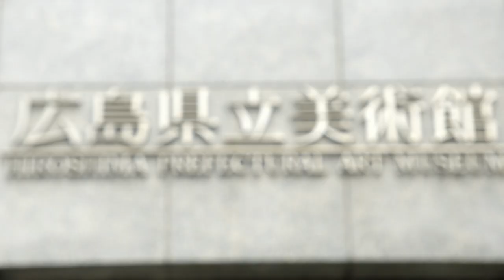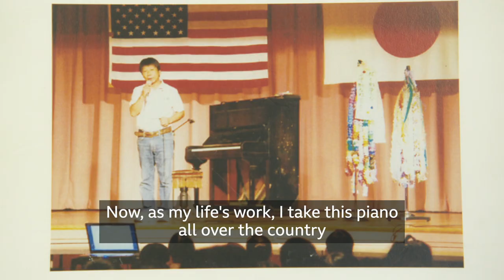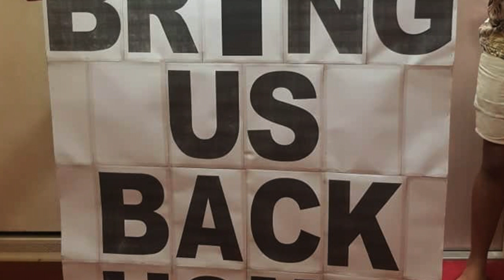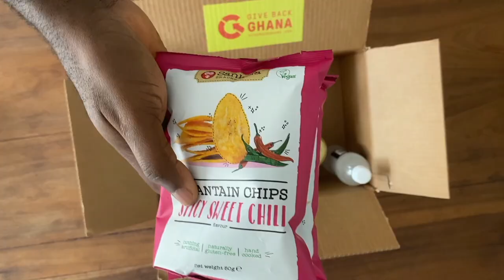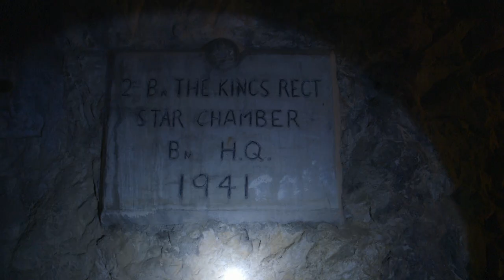BBC Travel Show - Hiroshima at 75